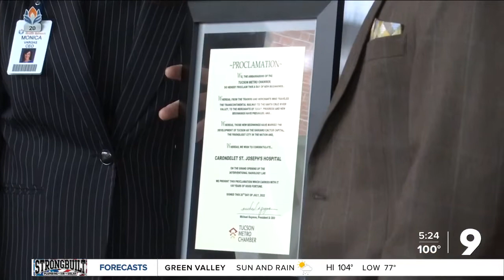New technology at local hospital give doctors advanced tools to treat stroke patients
Patients with neurological disorders here in Southern Arizona will soon have access to advanced tools for diagnosis and treatment.

Carondelet Saint Joseph's Hospital celebrated this step toward more effective care for stroke patients with a ribbon cutting earlier today.

Monica Vargas with Carondelet Saint Joseph's Hospital says the hospital's new interventional radiology lab will give doctors access to more detailed information about what is happening in a stroke patient's brain.

They can then use that data to treat patients more effectively.

Dr. Alexander Coon, a St. Joseph’s Hospital Neurosurgeon, says “it’s a new tool that’s going to allow us to provide care that’s unrivaled here in Southern Arizona.”